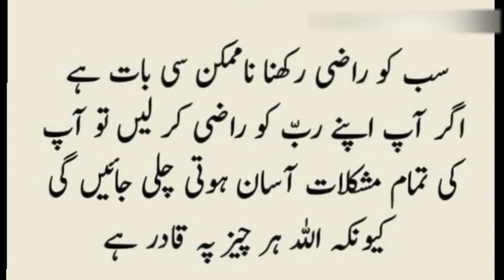How to make easy mutton pulao/ Bakara Eid spacial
Mutton pulao
Ingredients
Mutton 1/2kg
Raice 750gm(2&1/2glass
Garlic & Ginger paste 2tbsp
Yogurt 1cup
Red Chilli 1Tbsp
Turmeric 1tsp
Gram Masala 1tbsp
Dry coriancder 1tbsp
Green Chilli 2
Oil 1cup